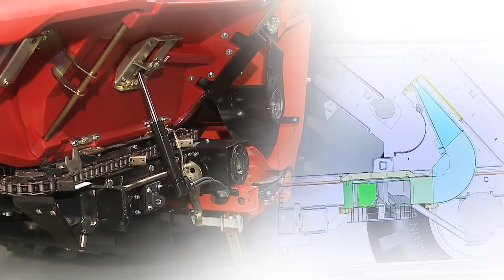Agence films d'entreprise Tours , Xeline production, CAO, films vidéo industriels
Réalisation films d'entreprises Saumur, Tours, Angers, Bourgueil, Chinon.Production audiovisuelle Tours, Joué-les-Tours.Réalisation de films d'entreprise Blois, région de Blois et Vierzon.